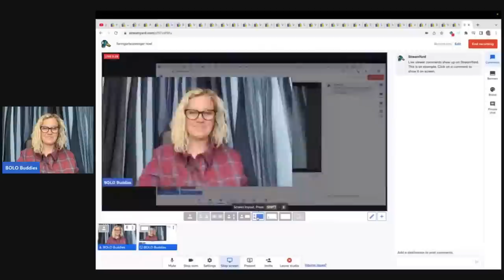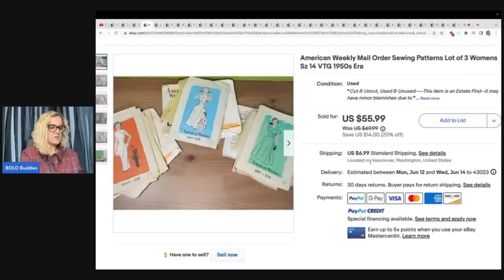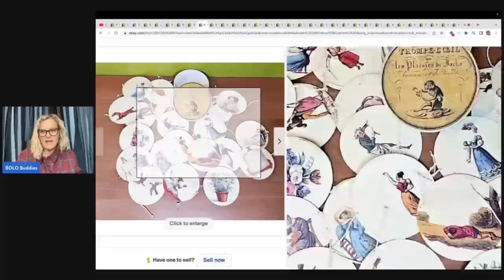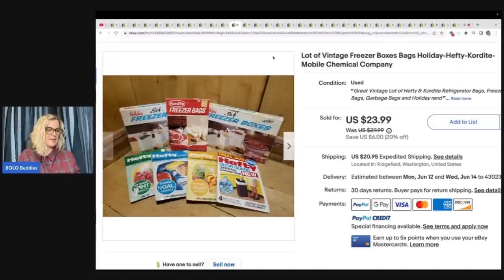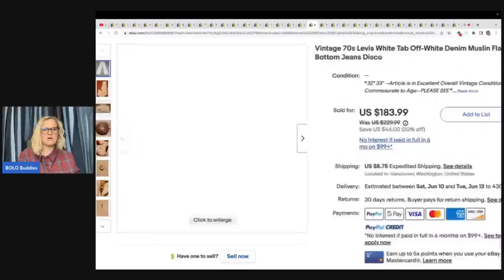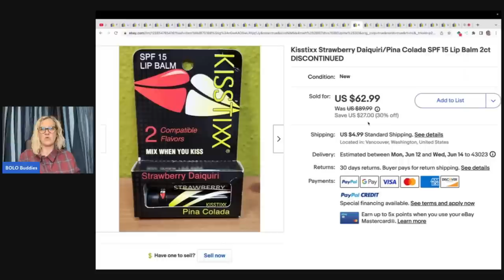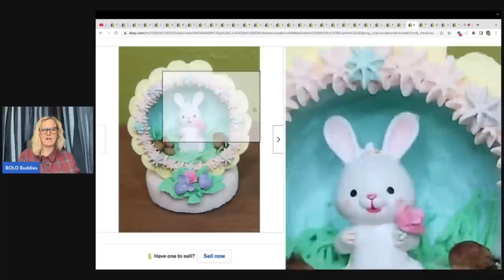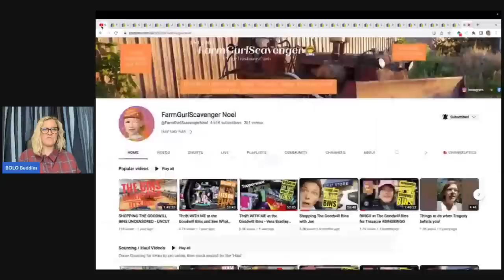Sell the Weird Featured Big Money BOLO Finder